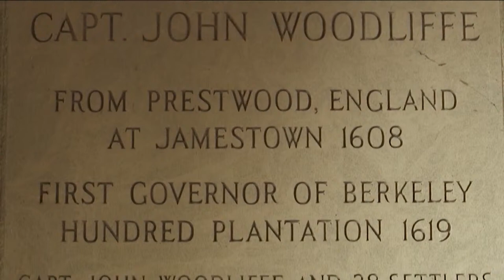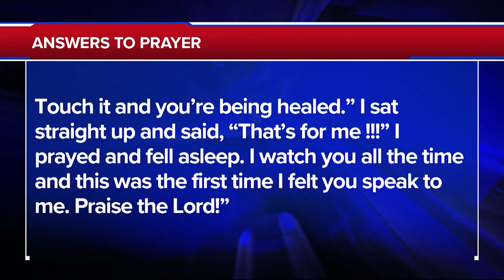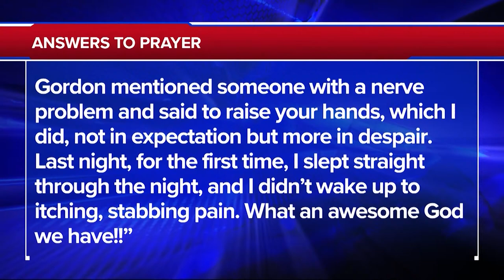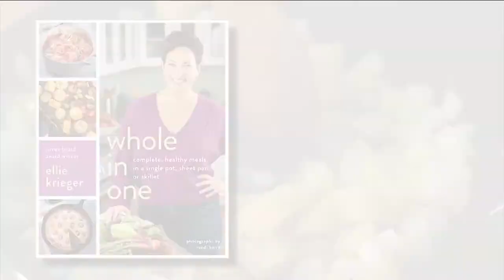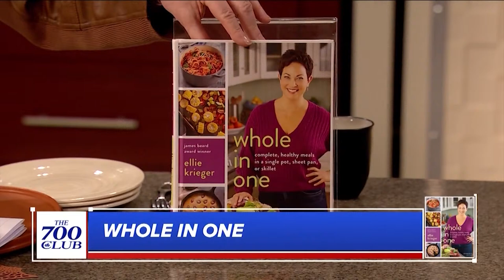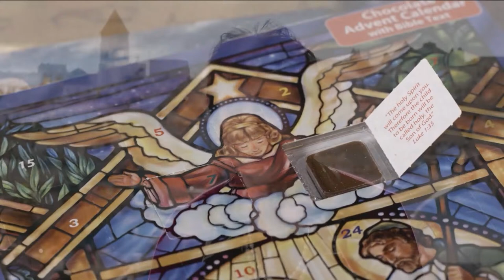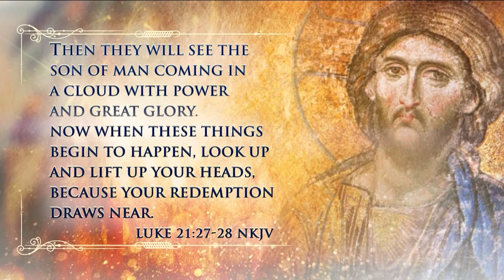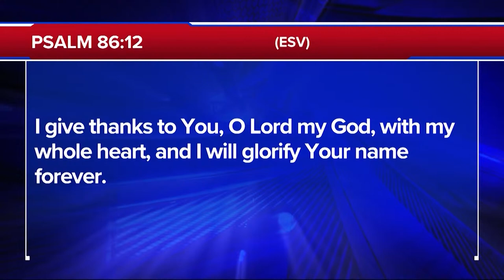The 700 Club - November 25, 2021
0:00 - Introduction
6:10 - Prayer & Ministry Story
36:40 - Feature Story
02:00 - Remembrance Story
45:00 - Testimony
31:04 - Military Story
21:17 - Featured Guest

A teen falls off her horse and lands headfirst. Scans reveal swelling of her brain. Watch a Thanksgiving miracle unfold. Plus, hear the story of the first Thanksgiving which took place two years before the Pilgrims.

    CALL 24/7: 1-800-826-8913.